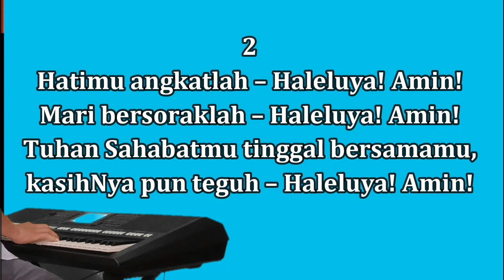Hai Kristen, nyanyilah NKB 1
Judul asli: Come, Christians, Join to Sing
Syair: Christian Henry Bateman
Terjemahan: Tim Nyanyian GKI 1990